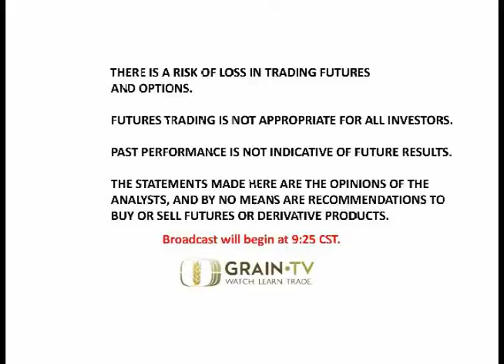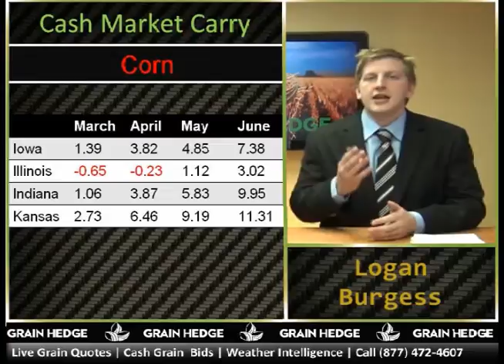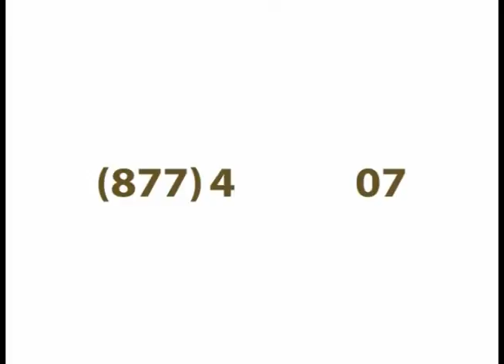GrainTV - February 10th, 2012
GrainTV went live this afternoon to break down the weekly price changes, the state of the cash market, and the European and South American weather situations.